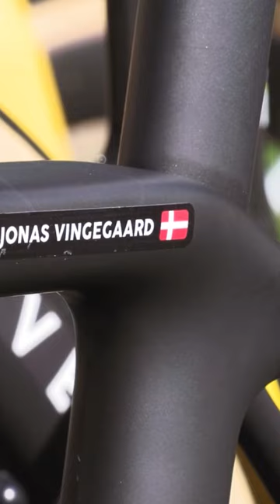Primoz Roglic Needs HIS OWN Tour de France Team